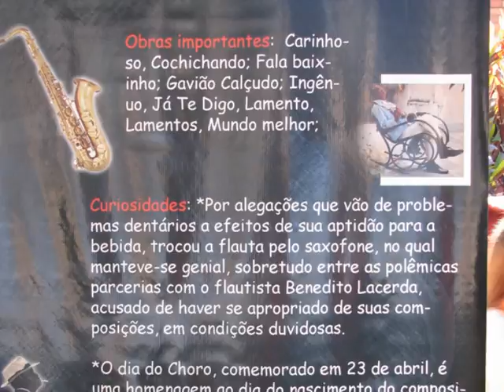Pixinguinha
festival de música João Botelho 2010 (manhã)